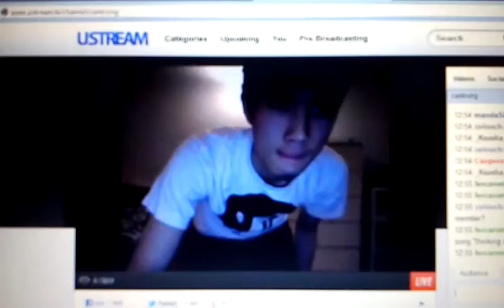Watched Can from Poreotics Dance Crew dj for some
Watched Can from Poreotics Dance Crew dj for some of the  TIC TIC Family (Poreotics)  TIC TIC Pinas (PHILIPPINES)